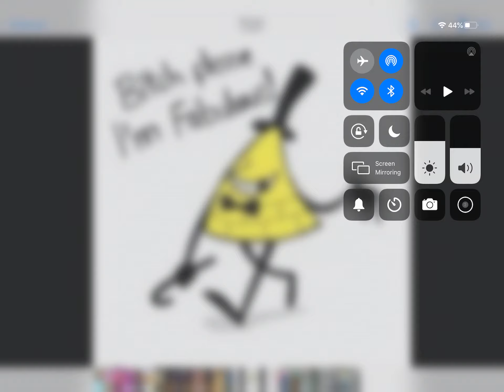F i l l e r